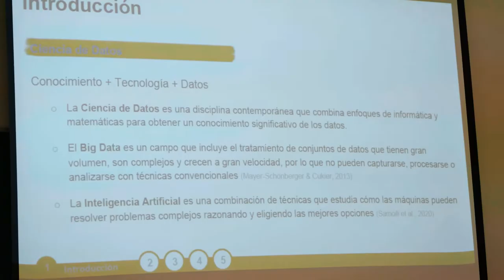La Comunicación del Big Data y la Inteligencia Artificial en España. Conferencia de Patricia Sánchez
La Comunicación del Big Data y la Inteligencia Artificial en España. Conferencia en la que Patricia Sánchez Holgado, profesora de la Universidad de Salamanca y de la Universidad Pontificia de Salamanca asociada al Observatorio de los Contenidos Audiovisuales, resume los principales objetivos y resultados del proyecto "Ciencia de Datos en España: conocimiento y percepción pública del big data y la inteligencia artificial" –DataScience Spain–.